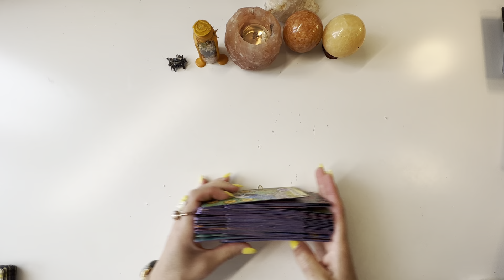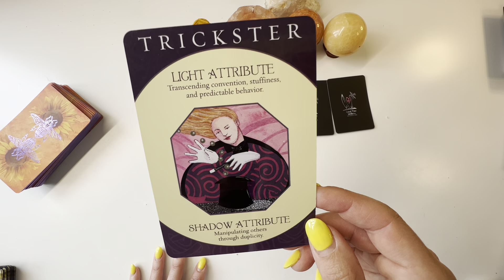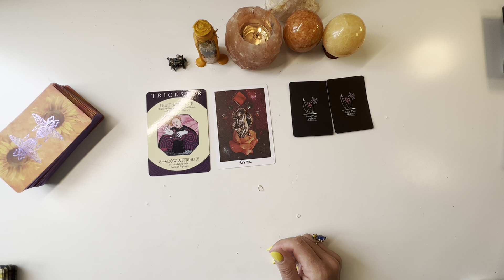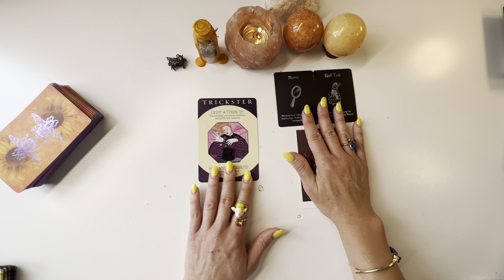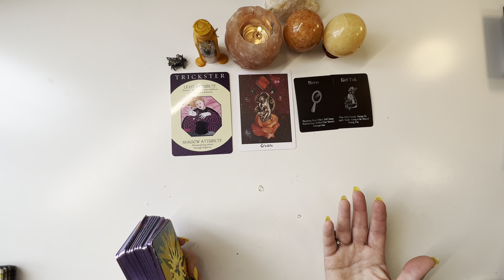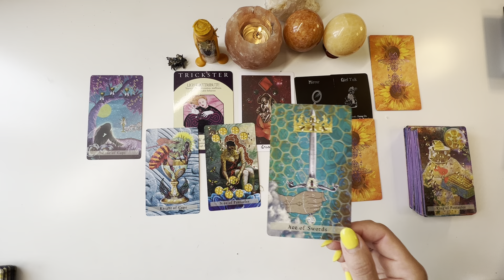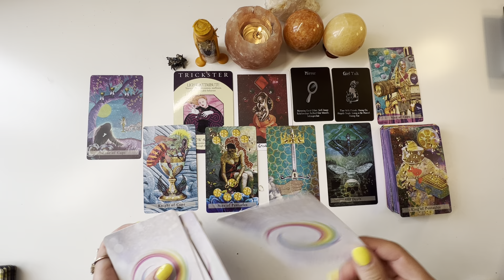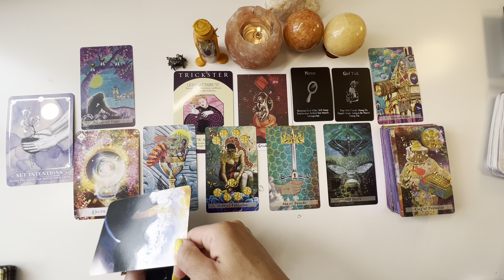☀️ SCORPIO ☀️ AUGUST PREDICTIONS ☀️ That Business IDEA! OMG 🤯⭐️✨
🌟 Ignite your Talent, Ignite the World. 🌟
Hello Talented Souls! Happy Day, Happy Week, Happy Life!

In this video, I'll be providing tarot and oracle card readings for the month of August. Get ready to discover predictions for your Sun, Moon, North Node, or Venus Sign!

Spell Jar Etsy's Listing

💜 Explore My Etsy Shop for Personal Readings and Igniting items:

(New topics picked by you every month!)

On this channel, my purpose is to inspire YOU to follow your passions and talents, and in doing so, ignite the world! My intuitive and heart-led technique connects with spirit guides and connected souls to empower you on your powerful journey towards fulfilling your goals.

Namaste 🙏
LUNA

In this revised description, the content remains the same, but the formatting is improved to make it more reader-friendly. The focus is on providing useful information about the video while using relevant keywords and hashtags for better visibility and searchability.